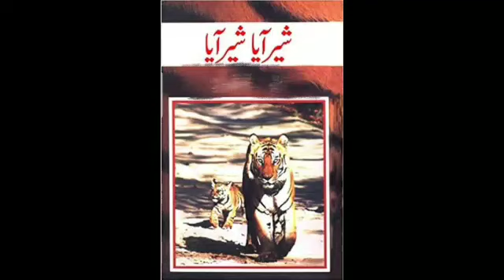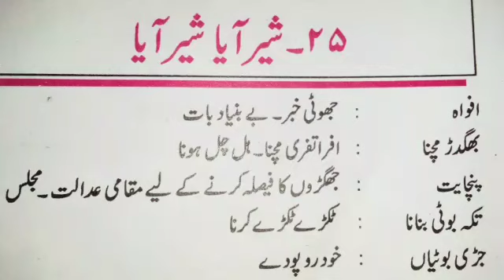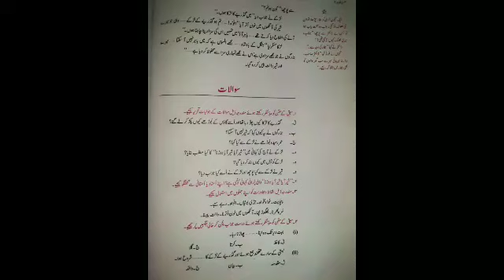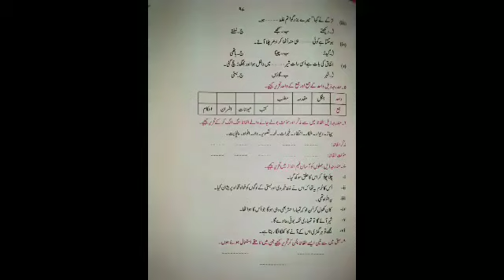جماعت: ہفتم۔۔۔ اردو۔۔۔ شیر آیا شیر آیا۔۔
Class 7th
Urdu
Shair aya shair aya